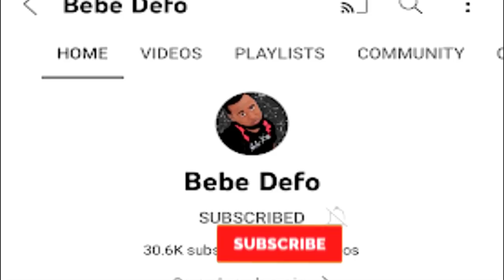VS AK TRAKA FE BEBE DEFO PRAN ANPIL BATON BEL LESON POU NOU TIMOUN.@bebedefo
VS AK TRAKA FE BEBE DEFO PRAN ANPIL BATON BEL LESON POU NOU TIMOUN